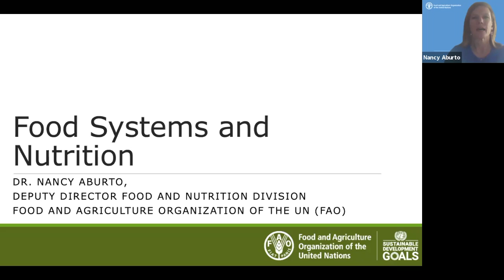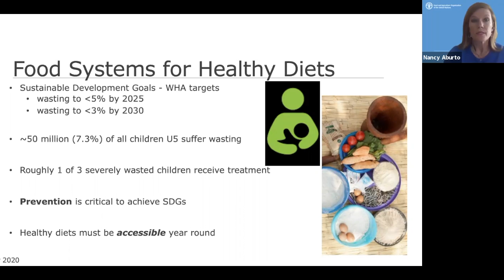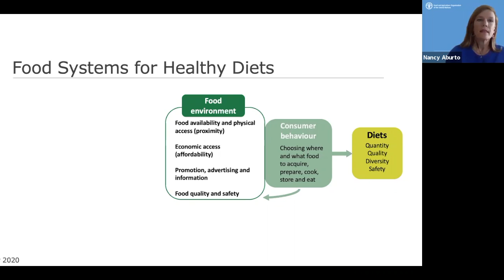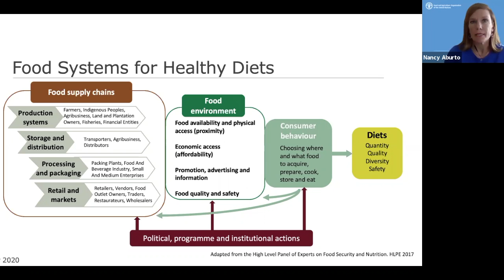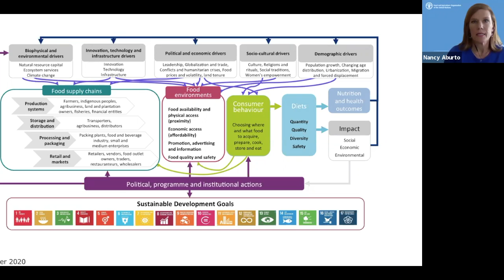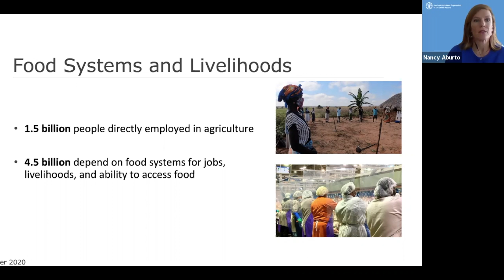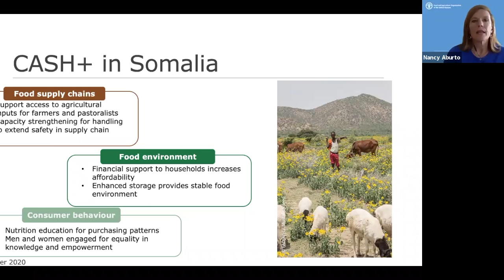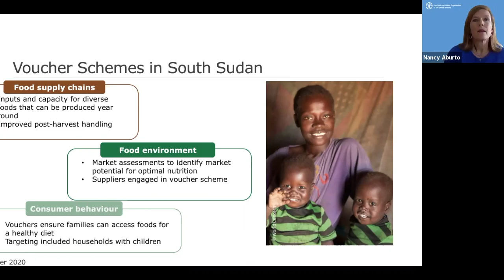Webinar 2: Basic Drivers: Systems and Institutions; Nancy Aburto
This is an excerpt from the second webinar in the technical series addressing persistent acute malnutrition in Africa's drylands of Nancy Aburto's presentation.